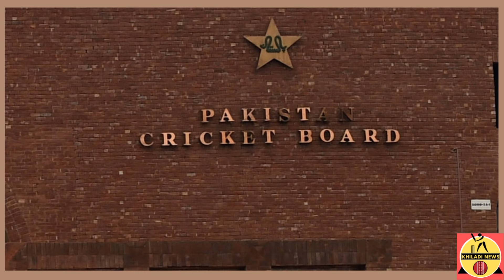Kamran Akmal Notice: Ramiz to No Longer Tolerate Baseless Propaganda Against Team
The former cricketer will have to face legal consequences for making negative statements about the team on his YouTube channel. Reportedly, the former wicket-keeper had criticized the performance of the management and the team in the T20 World Cup 2022 which infuriated the PCB Chairman. The legal notice was sent after Ramiz Raja took a clear decision to not tolerate any negative propaganda about Pakistan cricket in the media.

I don’t know exactly what charges they have made against Kamran but apparently the legal notice has been sent because the chairman feels Kamran made defamatory, false, and offensive comments on the media about him,” reports quoting sources said.

Kamran Akmal and a number of former cricketers, and even those who weren’t picked in the team, continued to bash PCB over team selection even though Pakistan made it to the final of the mega event.